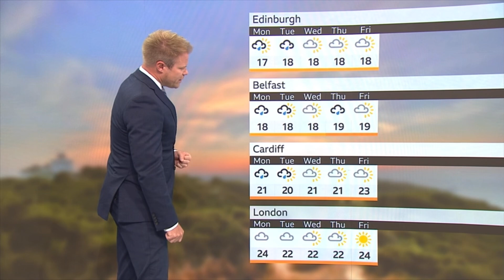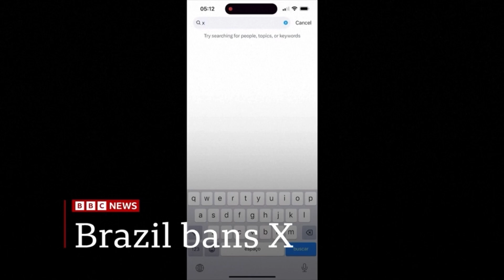BBC News intro 12pm 31.8.24 Mock